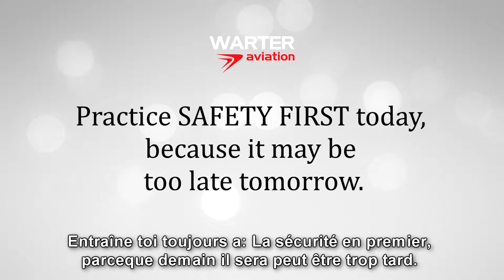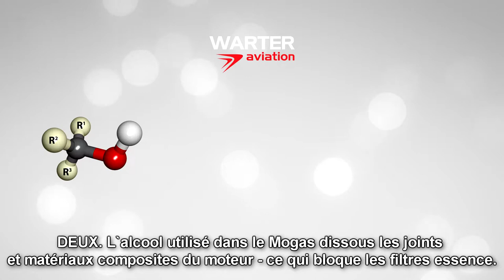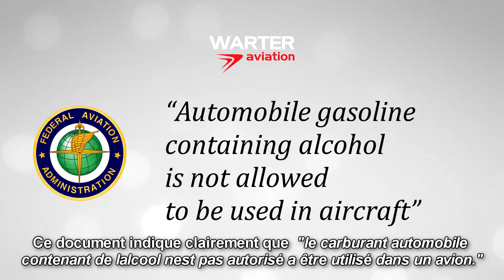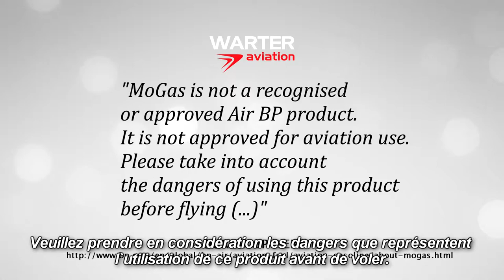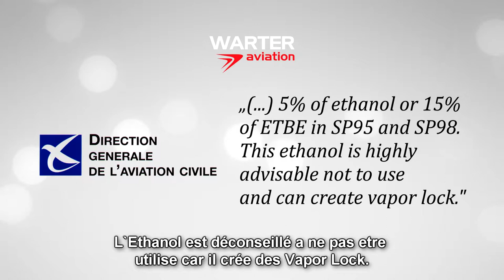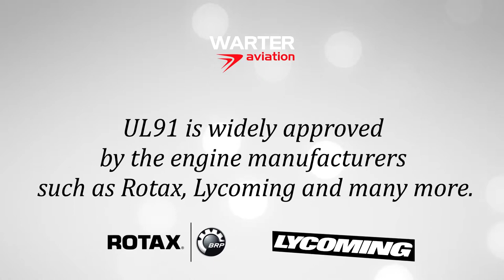WARTER UL91 FRENCH SUBTITLES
UL91 - le meilleur carburant sans plomb pour l`aviation!